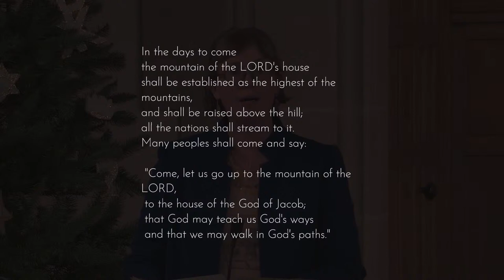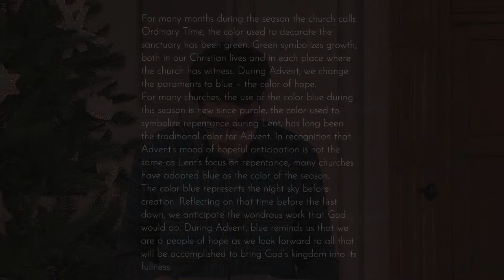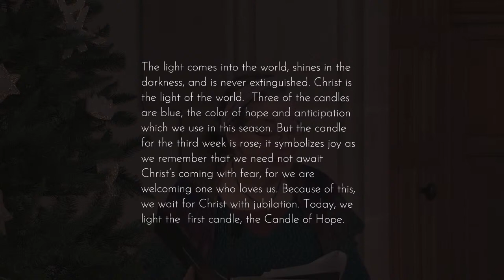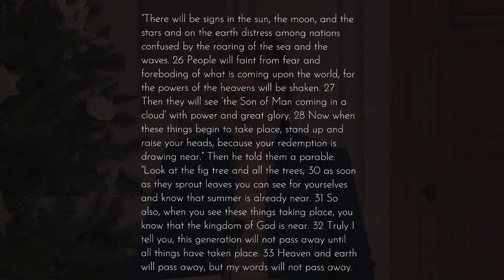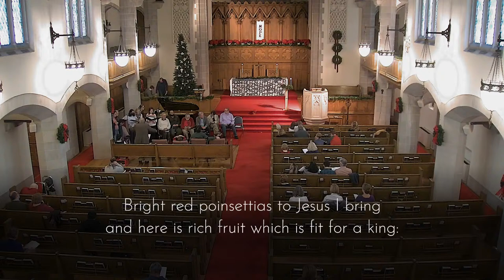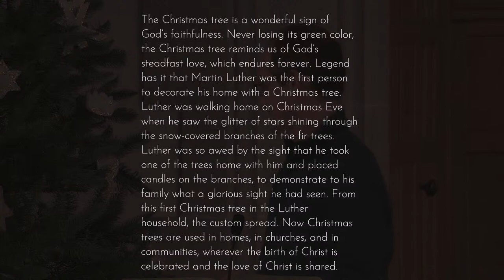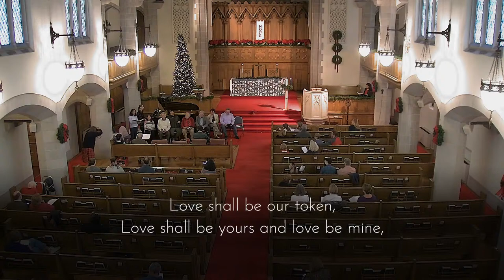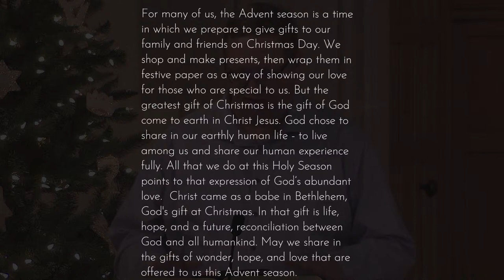Hanging of the Greens 2023 | Online Sunday Worship Service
Welcome to Sunday worship at First Christian Church (Disciples of Christ) in Bloomington, Indiana.